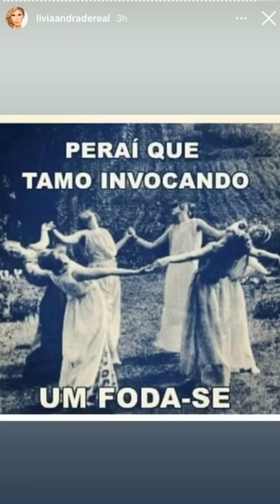PRONUNCIAMENTO LÍVIA ANDRADE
A @liviaandradereal se pronunciou em seu perfil.
A apresentadora falou que nunca foi de expor sua vida pessoal, e que não é agora que vai fazer isso. Nunca postou seus relacionamentos antigos, nunca saiu em revista por causa dos relacionamentos, e quando isso acontecer alguém pode cobrar alguma coisa.
Finalizou falando que não gosta de resolver as coisas expondo, só tocou no assunto porque foi envolvida. O que acharam??